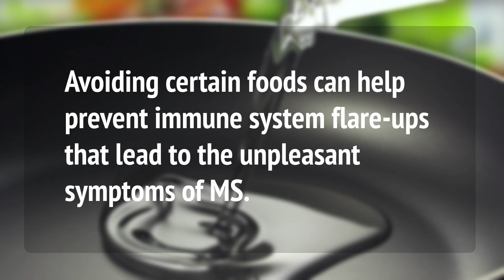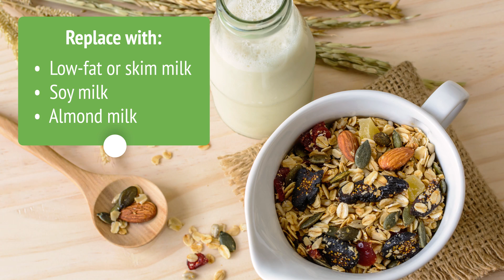5 Foods to Avoid with Multiple Sclerosis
When it comes to multiple sclerosis, diet matters. Find out what foods you need to avoid when dealing with MS.